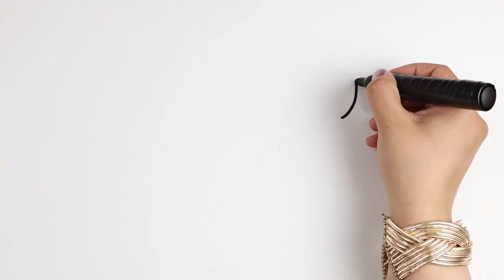Let's start drawing and coloring for kids House ! kids drawing lessons | KIDSJOLLYART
Let's start drawing and coloring for kids House ! kids drawing lessons